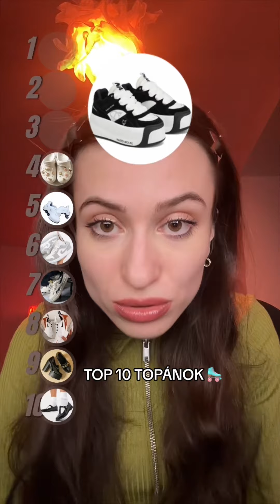MOJICH TOP 10 VECÍ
Toto je kompilácia videí z výberu rebríčkov mojich 10 top najlepších vecí v zoradení od 1 do 10.
Tento trend som si všimla na Tik Toku v rámci filtru a rozhodla som sa také videá s viac okruhmi natočiť a zároveň sa pýtať na vaše najobľúbenejšie jedlo, čokoládu, dom či nechty.

Prajem vám príjemnú zábavu a super zoradzovanie.

S pozdravom
Zika